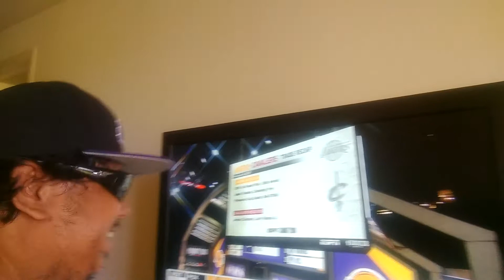LOS ANGELS LAKERS NBA DRAFT @25 MORTIZ WAGNER